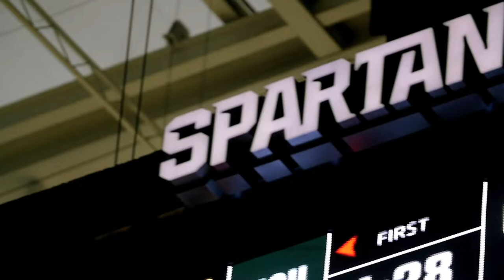Highlights: Men's Basketball vs Michigan State